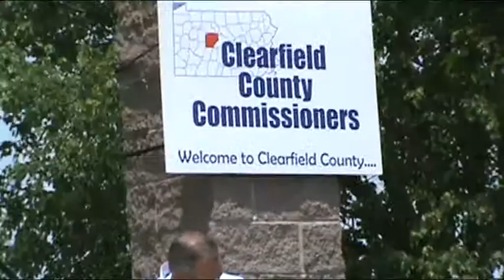Antonio Brown + Wes Lyons from the Pittsburgh Steelers (Interview)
Antonio Brown(WR #84) and Wes Lyons(TE #81) came to my town DuBois Pennsylvania!